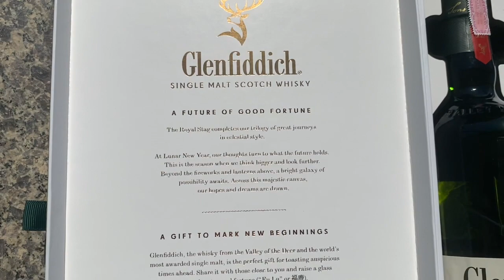Glenfiddich Happy New Year!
Stay strong and healthy, guys! I wish you all a happy and prosperous year!